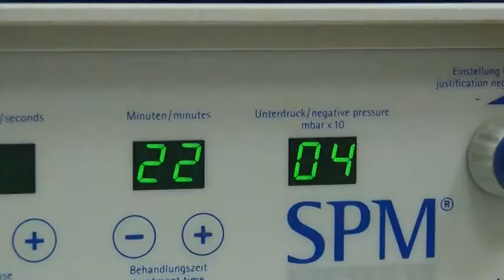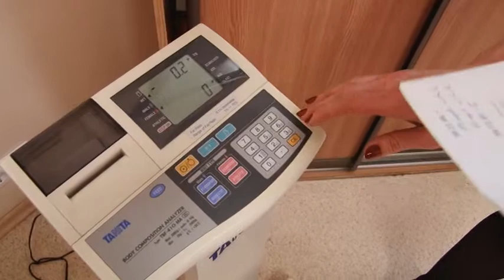Skotu duša, vakuummasāža un dietoloģes Gunas Rijkures konsultācija raidījumā "Ievas pārvērtības"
Raidījuma "Ievas pārvērtības" 2015. gada 6. maija epizodē - sezonas noslēgumā - satikās visi šīs sezonas dalībnieki, bet pirms tievēšanas rekordistes noskaidrošanas "Ievas pārvērtības" vēl apciemoja Latvijas lepnumu Lindu - 21 gadu jauno Stradiņu universitātes studenti, kura mācās sociālo darbu.

Lai samazinātu ķermeņa svaru, Linda devās uz "Veselības centra 4" filiāli "Wellslim centrs", kur viņai tika veiktas Skotu dušas procedūras, lai vienlaikus samazinātu svaru un nepieļautu ādas tonusa samazināšanos. Lindai tika veiktas arī vakuummasāžas procedūras.

Pirms sava lielā "Ievas pārvērtību" iznāciena Linda devās pie dietoloģes Gunas Rijkures, kura projekta sākumā kopā ar Lindu nosprauda mērķi - zaudēt 30 kilogramus, uz kuru Linda arī sparīgi virzās.